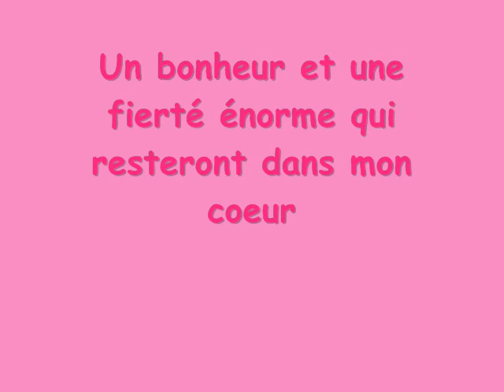gala majorettes flash back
récapitulatif en photos du gala 14 juin 2008